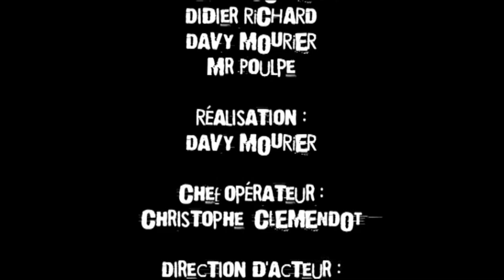Le retour - S2 Ep5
Saison 2 Episode 5  Dark sort de prison et découvre tout ce qui a changé.
Déconseillé aux - de 12 ans